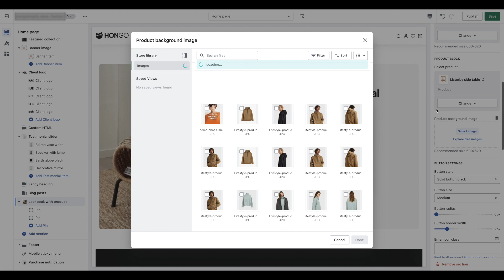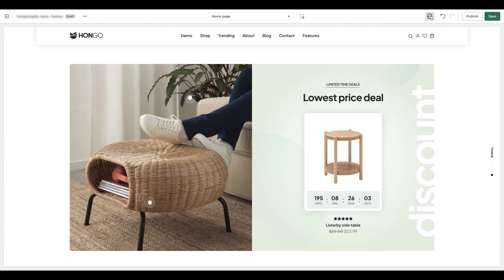Hongo Shopify Theme - How to configure lookbook with product section?